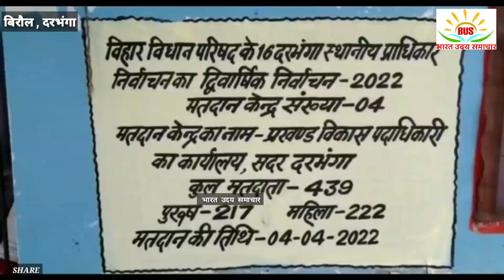दरभंगा स्थानीय प्राधिकार की सीट पर मतदान सुबह आठ बजे से शुरू